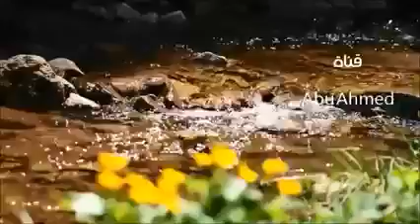٢٧ تشرين الثاني، ٢٠٢٢